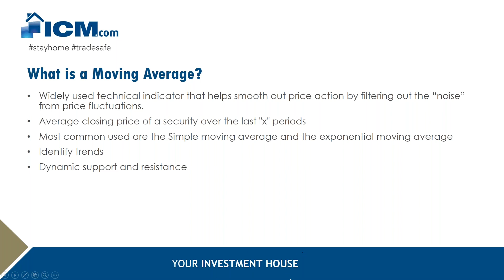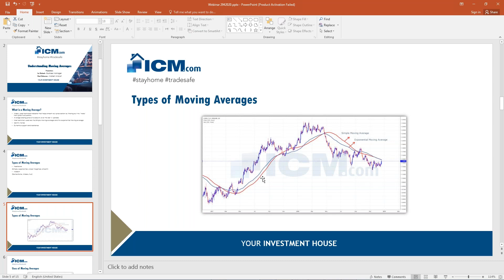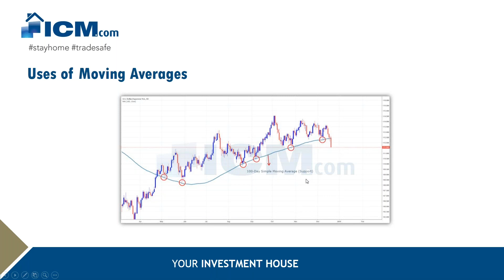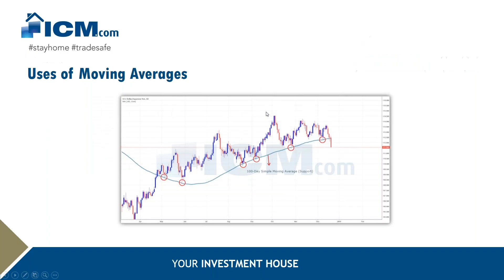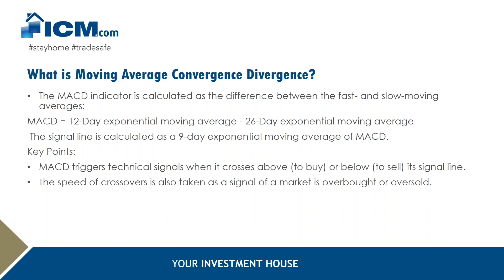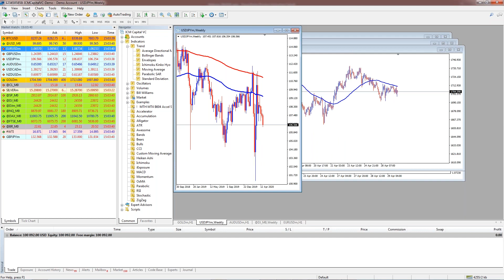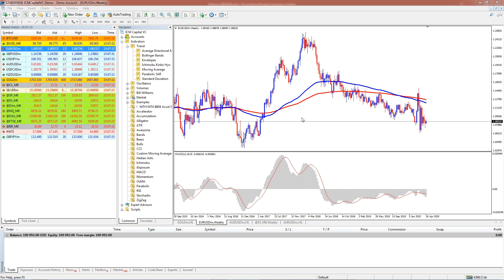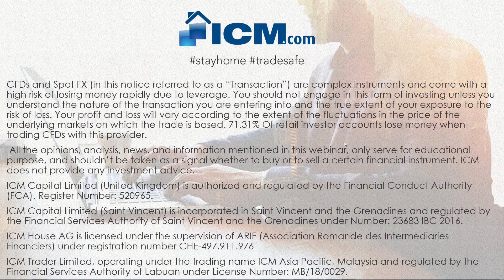Lesson 10: Understanding Moving Averages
Watch ICM webinar : Understand Moving Averages curated by the top ICM market experts Wael Makarem and Sai Mahesh.